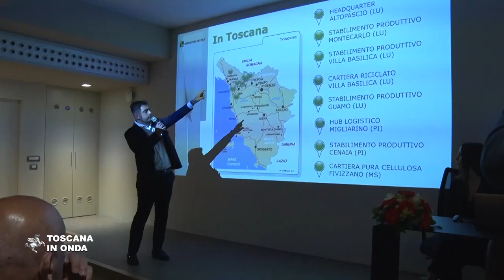Il nuovo Hub Celtex ad Altopascio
Confermato l'impegno della Regione a sostegno delle aziende toscane che intendono investire in tecnologia e mantenere alti gli standard ambientali.La notizia